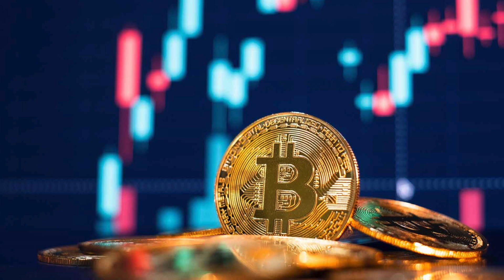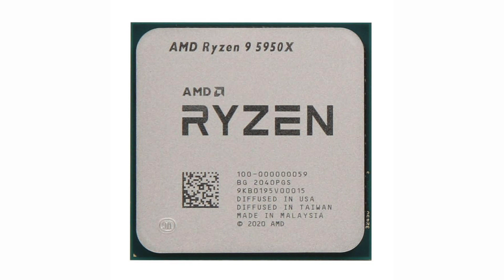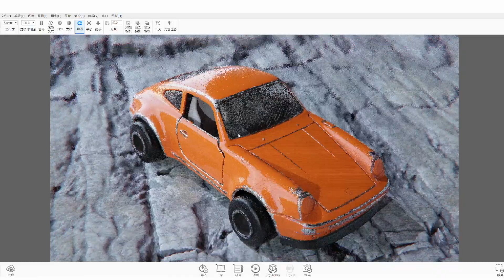Nvidia Quadro RTX A4000 開箱與性能測試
這低電壓版的3070ti
一個單６pin把我這三８pin的6900逼成這樣
雖然價格也是五五開就是了